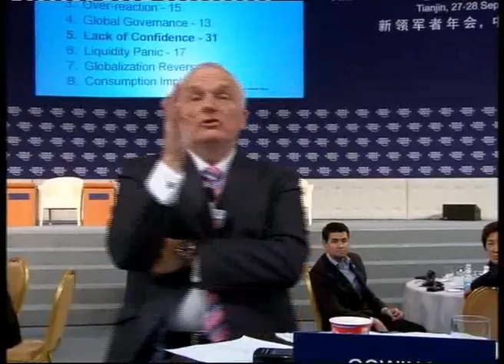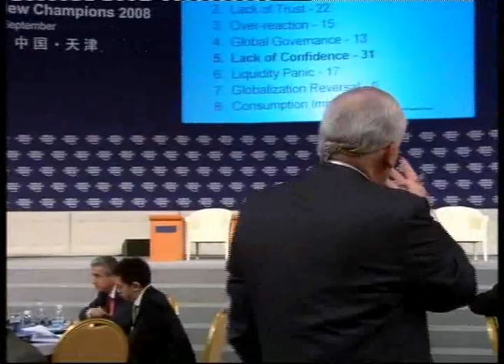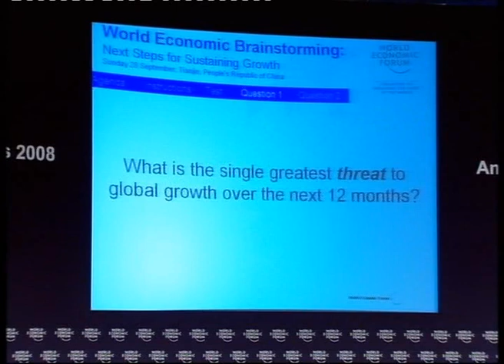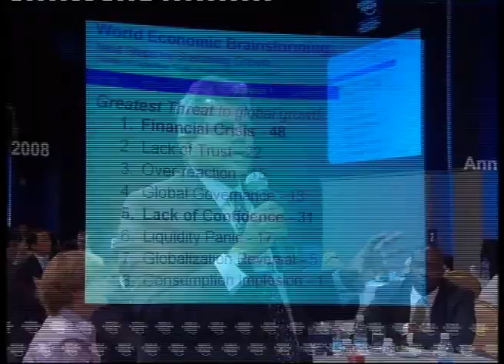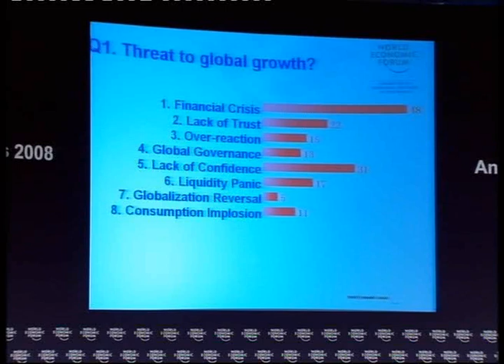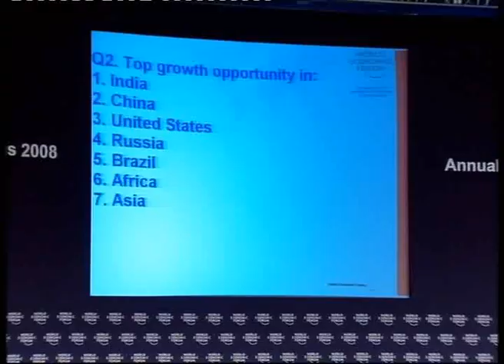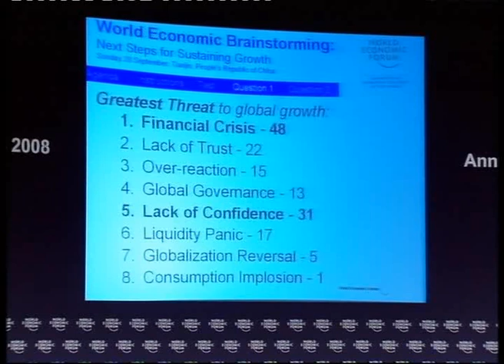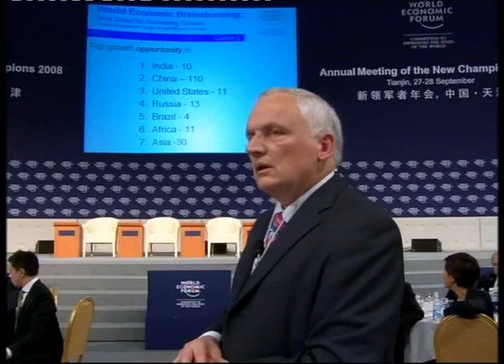2008年新领军者年会 - 世界经济头脑风暴：保持增长的未来步骤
世界经济头脑风暴（WEB）将行业领袖、政策制定者和专家们的集体智慧聚焦于全球经济的未来，通过一系列圆桌讨论会并借助于电子投票系统来发现主要问题。
其目的是借用这两天的讨论结果来勾画一幅在诸多不确定性中保持未来增长的蓝图。